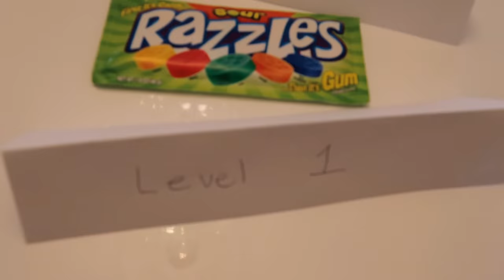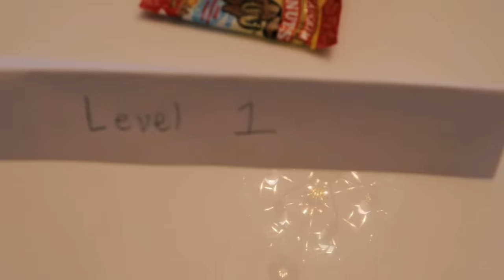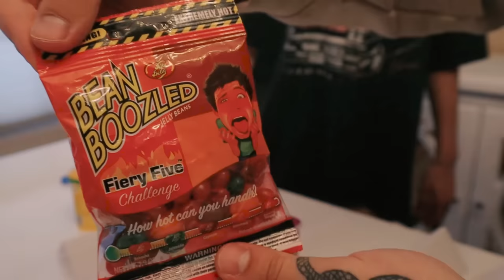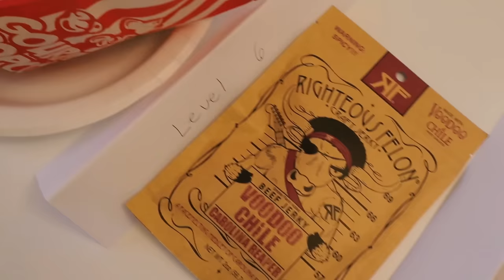Eating the worlds SPICIEST vs SOUREST food CHALLENGE!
Today me and my little sister did the spiciest and sourest food challenge! We put ourselves to the test to see who would quit first! Hope you enjoy the video.